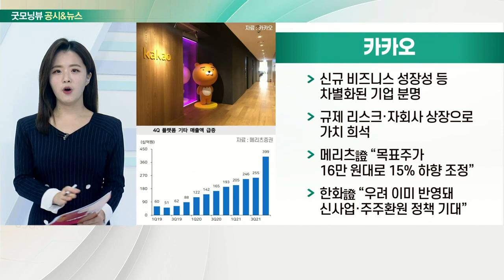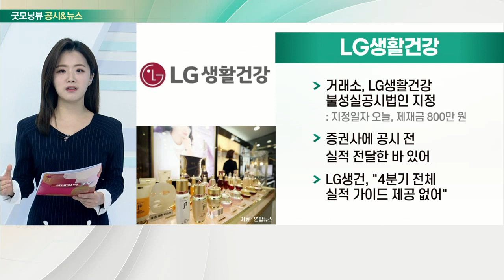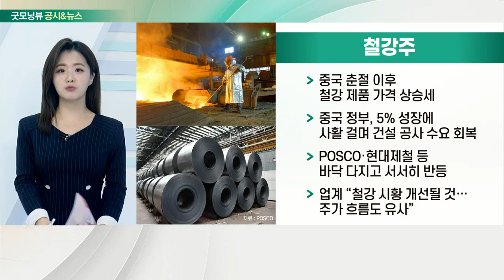카카오, 에코프로비엠, LG생활건강, 철강주_공시&뉴스 (20220215)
- 신규 비즈니스 성장성 등 차별화된 기업 분명
- 규제 리스크·자회사 상장으로 가치 희석
- 메리츠證 “목표주가 16만 원대로 15% 하향 조정”
- 한화證 “우려 이미 반영돼 신사업·주주환원정책 기대”

- 하나證, 목표주가 61만 원대까지 하향
- 금리 상승 국면… 주가 산정 시점 단축 반영
- 2024년 예상 순이익 3,500억에 PER 40배 기준
- 화재·임직원 교체에도 기업가치 여전

- 거래소, LG생활건강 불성실공시법인 지정
- 증권사에 공시 전 실적 전달한 바 있어
- LG생건, "4분기 전체 실적 가이드 제공 없어"

- 중국 춘절 이후 철강 제품 가격 상승세
- 중국 정부, 5% 성장에 사활 걸며 건설 공사 수요 회복
- POSCO·현대제철 등 바닥 다지고 서서히 반등
- 업계 “철강 시황 개선될 것… 주가 흐름도 유사”